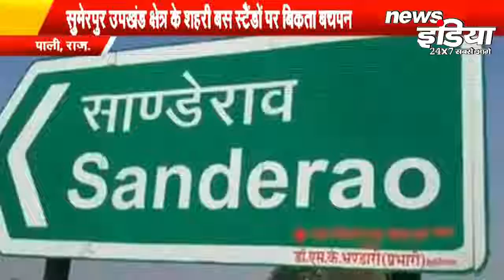बच्चो के भविष्य के साथ हो रहा है खिलवाड़...बिना किसी मान्यता के चल रहे है स्कूल || News India